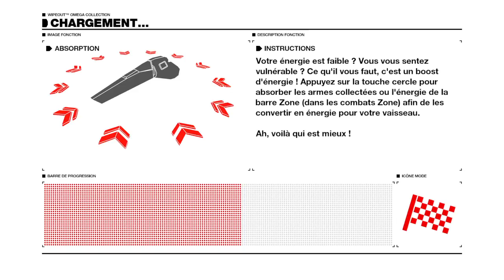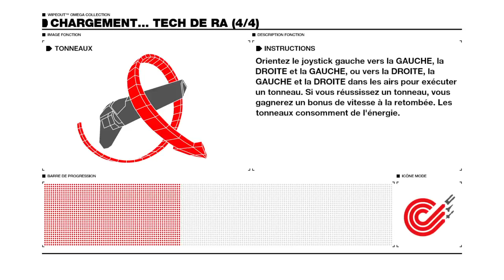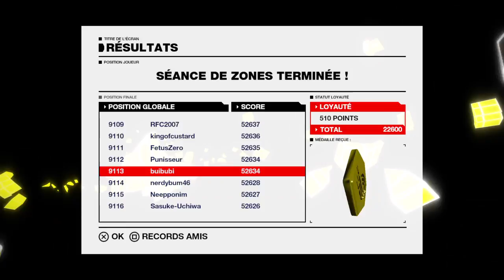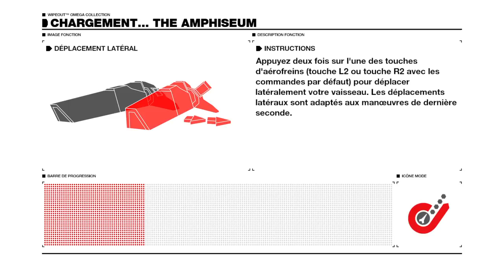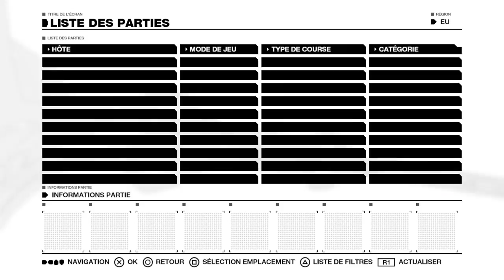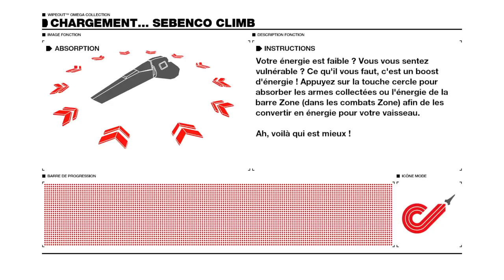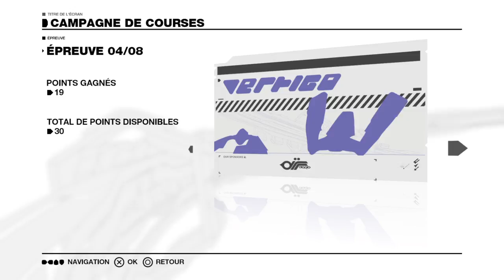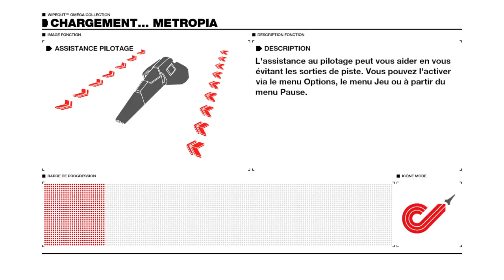wipeout omega collection